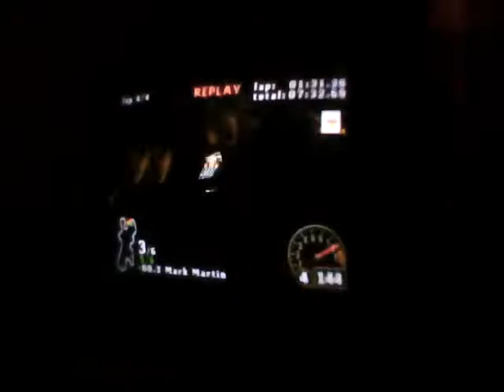NASCAR RUMBLE replay of the elite sprint car on the Golden Rule track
I had taken this video @ nightfall with my lights off, & had a disco ball on for even more fun! If you will take notice, you will see different color spots around my television, & reflections of the disco ball on the bottom right, just next to the tachometer. That location might change around too to get it in the right spot, but I think that the spot that I have it is good enough. ENJOY THIS WONDERFUL PRESENTATION OF THE COOLEST NASCAR VIDEOGAME FOR THE PS1.